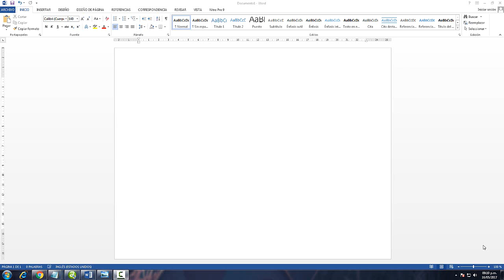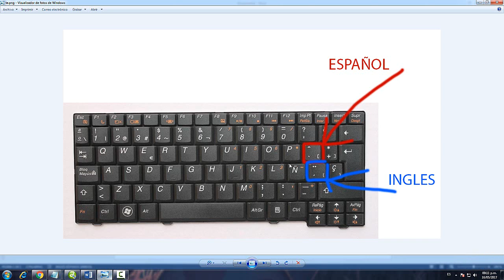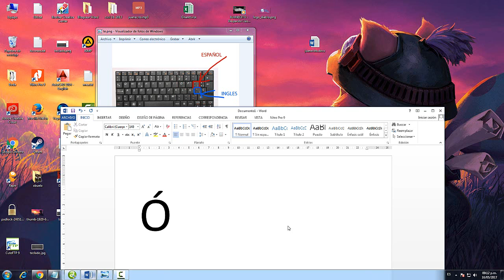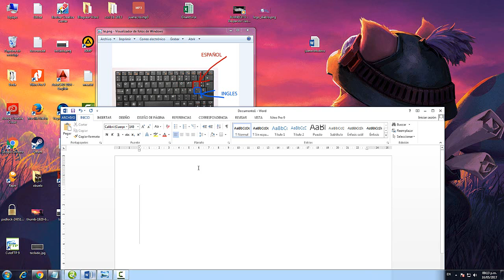Como poner acento tilde en word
Poner acento word, poner tilde en word con el teclado muy sencillo y rápido en word o en cualquier lado.